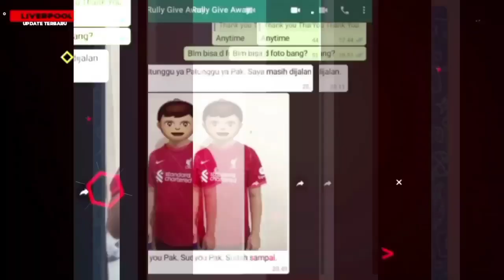DERBY PANAS❗️Laga Liverpool Vs Man City ✅Darwin Nunez vs Haaland ! Siap Tempur🔴YNWA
1. wajib tonton full ( amanah )
3. komen positif dan relevan
4. Pecentak Gol Pertama, contoh : PGP Mo Salah
5. boleh cantumkan id sosmed lain (FB,IG,TWITTER)
6. Komentar lebih dari satu dianggap spam dan otomatis gugur

1. wajib tonton full ( amanah )
3. komen positif dan relevan
4. boleh cantumkan id sosmed lain (FB,IG,TWITTER)
5. Komentar lebih dari satu dianggap spam dan otomatis gugur